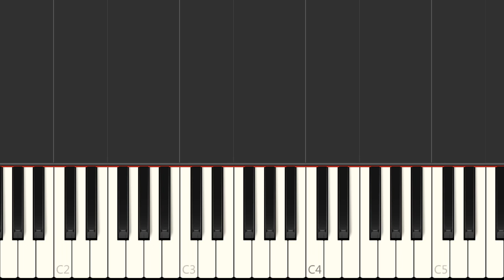Piano - James Bond 007 Theme